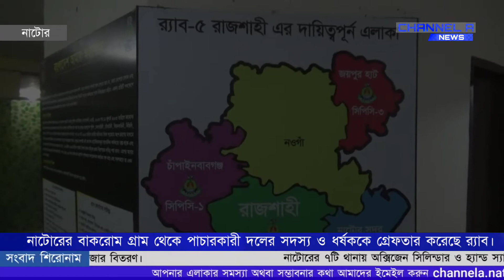নাটোরে মানবপাচারী ও ধর্ষককে আটক করে র‍্যাব | RAB arrested human traffickers and rapists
নাটোরের বাকরোম গ্রাম থেকে সোহরাব হোসেন (৫৫) নামে এক মানবপাচারকারী ও ছানোয়ার হোসেন (২৩) নামে পাচারকারী দলের সদস্য ও ধর্ষককে গ্রেফতার করেছে র‍্যাব।